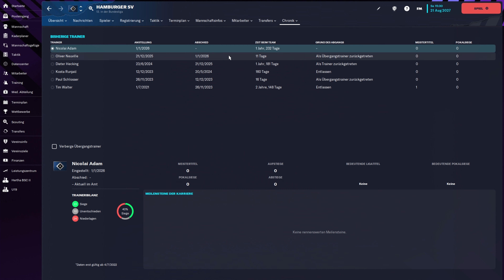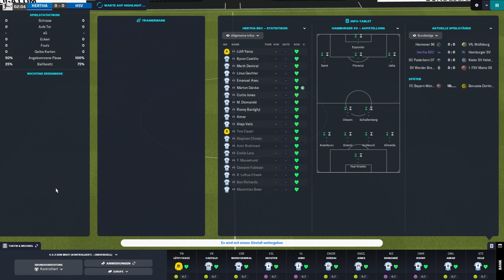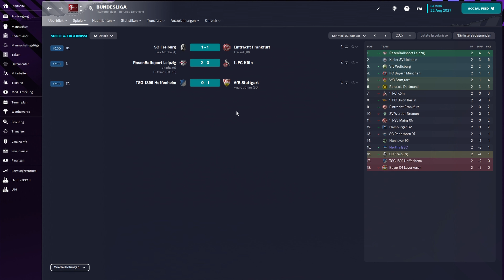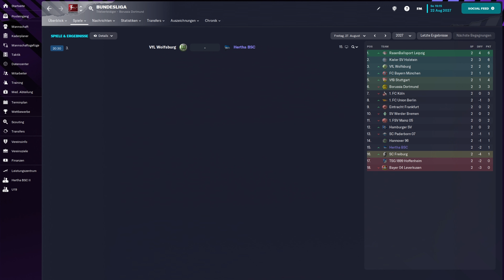Startschwierigkeiten | FM23 | HERTHA BSC #244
Es läuft noch nicht so rund bei uns. Selbst in Überzahl tun wir uns unglaublich schwer. Wo führt das wohl hin?